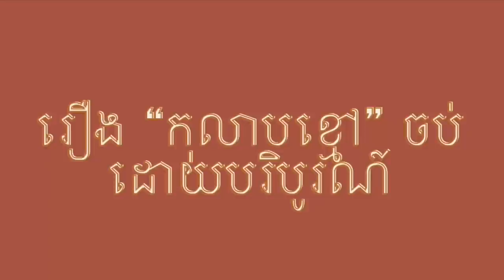រឿងប្រលោម​លោក កុលាបខ្មៅ​ (សាច់រឿងពេញ)​ | Black rose (Full) [audiobook]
សូមស្វាគមន៍មកកាន់​ Youtube Channel ផ្លូវការរបស់អ្នកនិពន្ធទន្សាយ! សូមរីករាយនឹងការស្តាប់​ Audiobook រឿង​ "កុលាបខ្មៅ"​ ដែលអានដោយ​ កញ្ញា​ ម៉ៅចាន់រស្មី​ (កូនទន្សាយ)

វគ្គបន្ត​: ឆាប់ៗនេះ

ដេីម្បីគាំទ្រអ្នកនិពន្ធ​ និងការអភិរក្សស្នាដៃអក្សរសិល្បិ៍​ លោកអ្នកអាច៖
-ទិញសៀវភៅមួយនេះពីផេកហ្វេសប៊ុក​ Garden online bookstore
-បន្តស្តាប់ផេកផ្លូវការរបស់យេីង
-និងជួយគាំទ្រដោយការបរិច្ចាគជូនអ្នកនិពន្ធផ្ទាល់តាមរយៈគណនី​ ABA 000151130 - Mao chanraksmey

សូមអរគុណ!